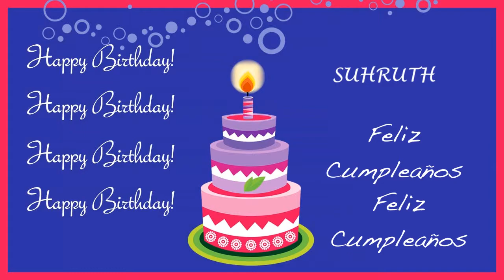Suhruth Card Tarjeta - Happy Birthday